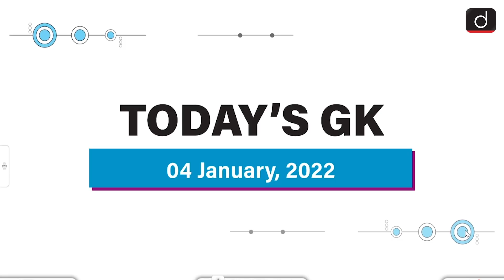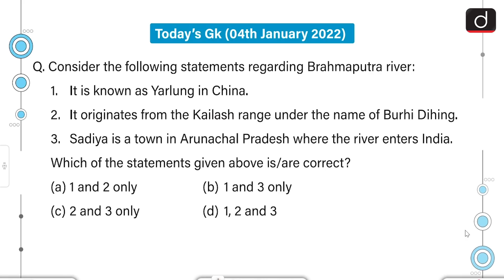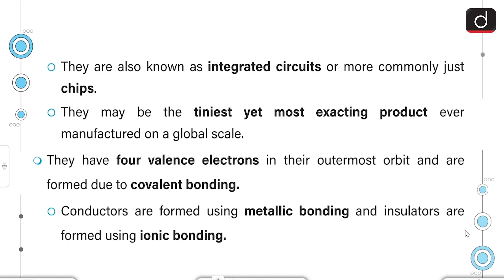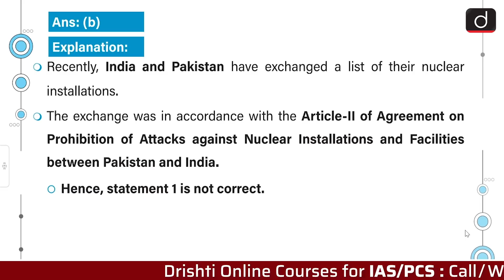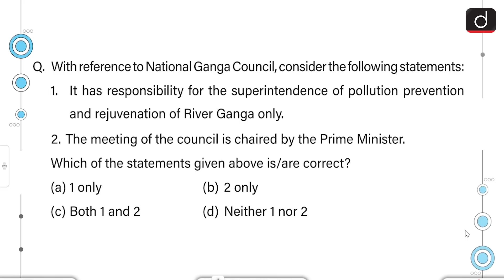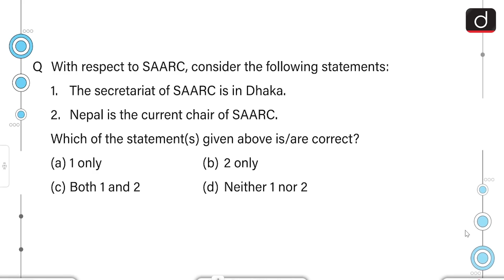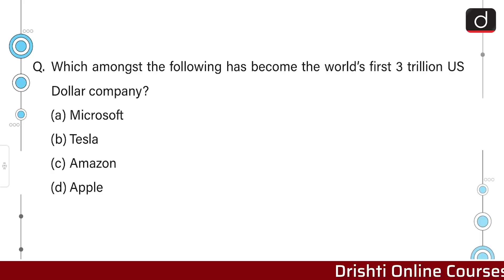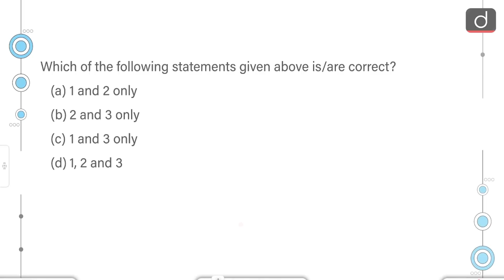Today’s GK – 4 JANUARY 2022 | Drishti IAS English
1. Brahmaputra river

2. Semiconductors

3. draft National Air Sports Policy (NASP)

4. Agreement on Prohibition of Attacks against Nuclear Installations and Facilities

5. National Ganga Council

6. Pangong Tso Lake

7. SAARC

8. Advanced Traffic Management System (ATMS)

9. World’s first 3 trillion US Dollar company

10. Indian Cyber Crime Coordination Centre

11. Braille